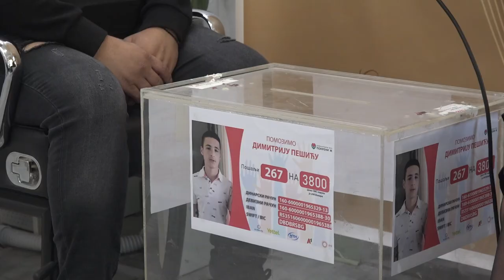DANAS HUMANITARNA AKCIJA FRIZERA ZA DIMITRIJA PEŠIĆA